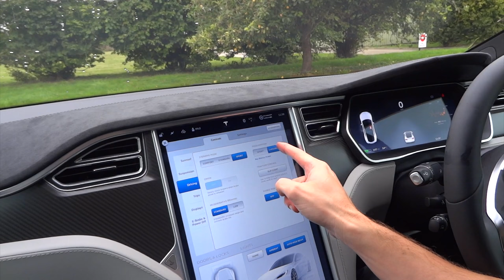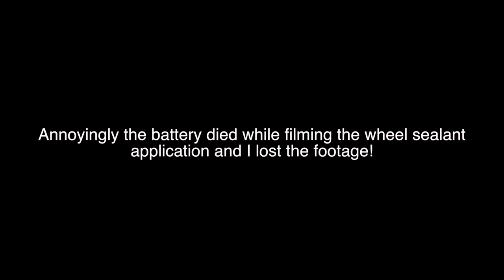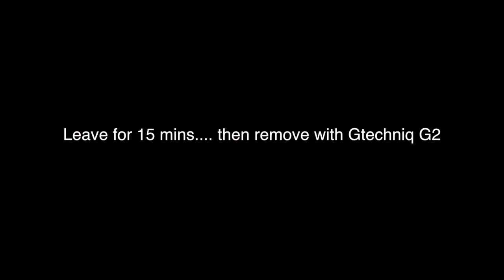PPF + Detailing the Tesla P90DL with Cambridge Autogleam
We took the P90DL to our friends over at Cambridge Autogleam for detailing, front end paint protection film installation and application of Gtechniq Crystal Serum and Kamikaze ISM Coat to ensure the Tesla is protected for the winter.

Massive thanks to Nathan from Cambridge Autogleam for documenting the process for us!

UltimateRoadtrips intro music sample - 'Rameses B - Memoirs (Cinematic Version FREE)' by Rameses B

Mr. Optimistic by dyalla